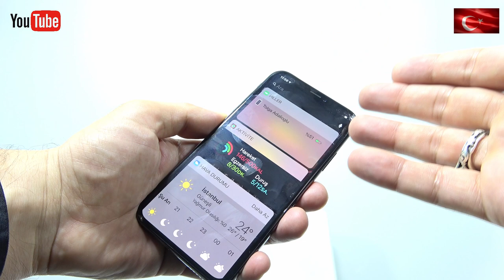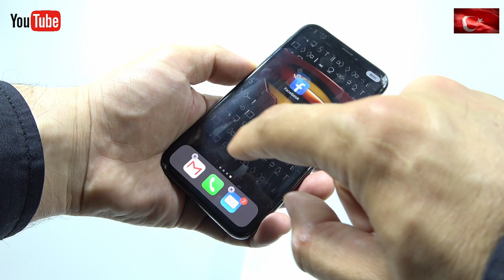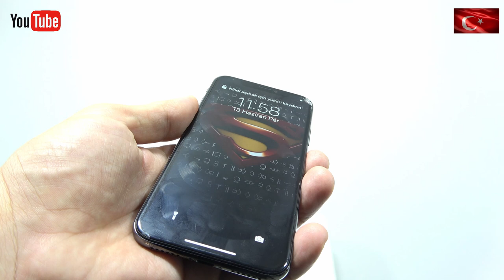iphone x ön cam değişimi | Kadıköy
İphone x Ön Cam Değişimi Hangi Durumda Yapılır ? Sizlerden En Çok Gelen Sorulardan Bir Tanesidir, İphone X Cep Telefonlarında Cam Değişimi Hangi Ekranlara Yapılır, Cam Değişimi Gerektiren Durumlar Nelerdir Sizlerle Paylaşmak İstedik.
Sizlerinde İphone X Cep Telefonunuzda, Sadece Ön Cam Çatlak Olduğunda Firmamız İle İletişime Geçebilirsiniz.
Sadece Ön Cam Değişimi Yaparak Kendi Orijinal Ekranınızı Kurtarmak, Mevcut Ekranı Revize Etmek Her Zaman  Daha Mantıklı ve Ekonomik Olacaktır.
Kadıköy de bulunan Mağazamıza Gelerek, Yerinde ve Hızlı Hizmet Alma Avantajı İle Mükemmel Bir Tamir Deneyimi Yaşamaya Varmısınız ?

Herkese İyi Seyirler ve Kırıksız Günler Diliyoruz...

CEPMARKET COM TR  NEREDE ? NASIL GELEBİLİRİM ?

* Mağazamız Kadıköy Söğütlüçeşme Caddesinde Ana Cadde Üzerindedir, yani Kadıköy Belediye Binasından Altıyol Boğa Heykeline Çıkarken Sol Taraftadır, Hemen Arka Sokağımızda Dürümcü Emmi Bulunur, Karşımızda Söğütlüçeşme Camiisinin Katlı Otoparkı Vardır, TABELAMIZDA CEPMARKET yazar.

* Metrobüsle Gelmek İsteyenler Turnikeden Çıkınca Soldan Devam Ettiğinde Sadece 5 Dakika Sonra CEPMARKET in Önüne Geleceklerdir.
* Kadıköy'e Giden Tüm Minibüs ve Sarı Dolmuşlar Mağazamızın Önünden Geçmektedir...
  Mutlu ve Güvenilir Bir Tamir Deneyimi İçin Bekliyoruz...

Türkiye'nin her yerinden Kargo Bedava sistemi ile özel anlaşma kodumuz 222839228 üzerinden Yurt İçi Kargo İle Ücretsiz gönderi yapabilirsiniz.
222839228 kodu ile Teknik Servisimize cihaz göndermek ve teslim almak ücretsizdir.
Kargo ile teslim alınan cihazlar, Kargo birimi tarafından anında onarımı yapılarak aynı günün akşamına tarafınıza teslim edilmek üzere Kargo ya teslim edilir. Kargo Gönderimi ile ilgili tüm detayları, aşağıdaki link den temin edebilirsiniz.

Firmamızda Sadece İzlemiş Olduğunuz Tamir Deneyimi Değil ;

  1. Ekran Değişimi
  2. Kasa Değişimi
  3. Dokunmatik Entegresi Tamiri
  4. Disk Değişimi yada Tamiri
  5. Dahili Hafıza yükseltme işlemleri
  6. İşlemci ve anakart arızaları tamiri
  7. Kasa Değişimi
  8. Kulaklık Değişimi
  9. Hoparlör Değişimi
10. Siri Arızaları
11. 4013 ve diğer kablo hataları ... ve buna benzer birçok arızanın onarımı ve tamiri yapılmaktadır.

Firmamızda Cep Telefonu Ekran ve Cam Değişimi Sonrasında;
1. Rehber silinmez.
2. Resim vs... veri kaybı olmaz.
3. Ekran Değişimi sonrası, cihaz kullanım performansı etkilenmez.
4. Servisimiz günlük,haftalık ve aylık olarak sterilize edilmektedir.
5. Firmamıza gelen cihazlar AK SİGORTA tarafından, sigortalıdır.
6. Firmamız ISO 9001:2008 Kalite Yönetim Sistemi ne sahiptir.
7. Kargo ile cihaz gönderip, teslim alabilirsiniz.
8. Whatsapp hattı ile kırık ekran fotosu gönderip bilgi alabilirsiniz.